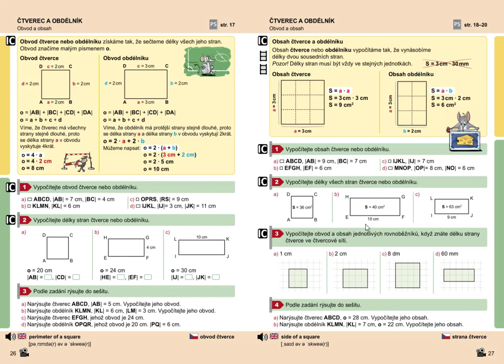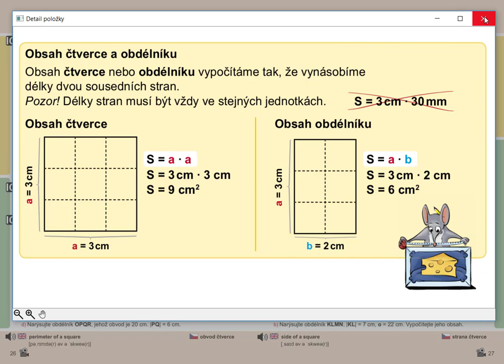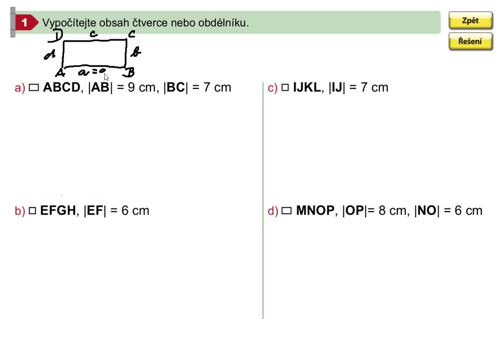Obsah čtverce nebo obdélníku, Geometrie pro 5.roč., str. 27, cv. 1